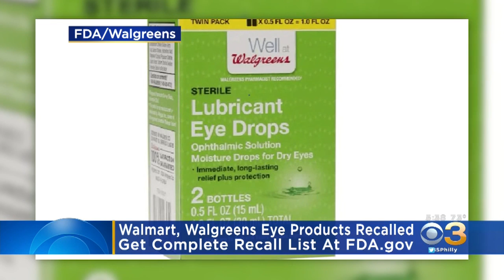Walmart, Walgreens Eye Products Recalled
The FDA says some eye drops and ointments sold at the stores may not be sterile.